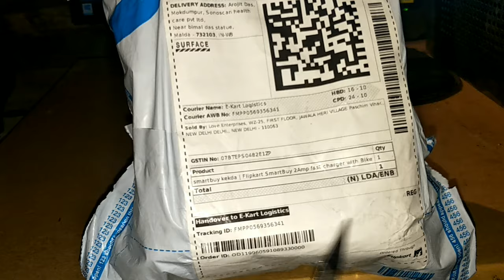Unbox Flipkart SmartBuy USB Fast Mobile Charging Holder || Best Budget Mobile Holder For Riders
Flipkart SmartBuy Fast Charging Mobile Holder available on Flipkart
Big Billion Day price 358/-
others time it's 400/- to 450/-

Nice product nice built quality     .. 360 degree rotated water proof fast charging with 5v2A

My Vlogging Cameras & other accessories :

1-Sjcam sj4000 4k wifi -
2-My Oppo F3 plus-   OPPO F3 Plus (Gold, 64 GB)
3-Nikon D3500 Dual Kit-
4- Tripod - KBOOM Camera Tripod
5- Usb Mobile Holder - Flipkart SmartBuy 2Amp fast charger with Bike Mobile Holder

1- Vega Off Road Helmet - VEGA Off Road D/V Gangster Motorsports Helmet
2- Riding Jacket - Biking Brotherhood BBG_07 Riding Protective Jacket
3- Knee Elbow Guard - ACCESSOREEZ Knee Guard, Elbow Guard Free Black, Silver
4-Gloves- Probiker Full Riding/Driving/Cycling Sports Gloves/Riding Gear-AKZ2468 Riding Gloves

Follow me on for Photography and My upcoming videos update Instagram